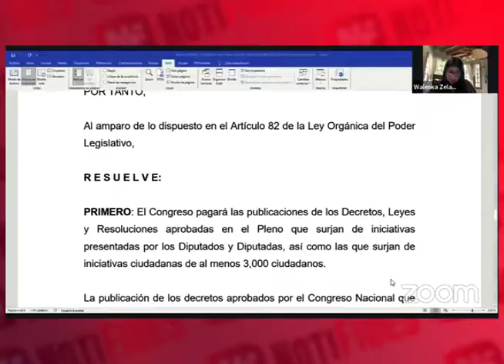Cierre de la legislatura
Lo que está ocurriendo en el Congreso Nacional en las sesiones al cierre de la última legislatura, ha sido calificado por varios sectores, como un abuso por parte de los parlamentarios salientes.